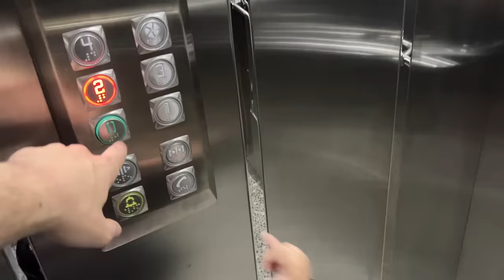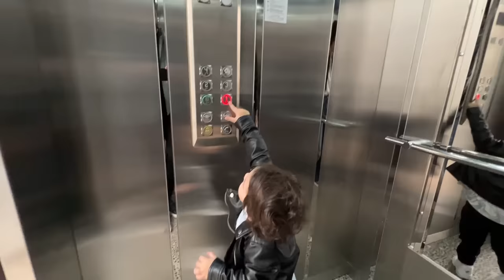Eva'yla bir gün daha! - Nisan's Vlog!